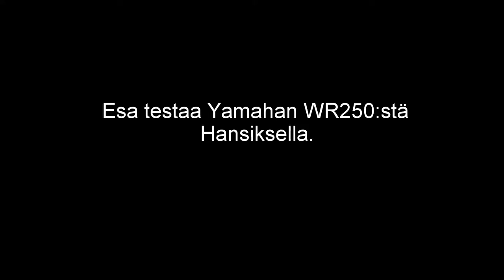Esa testaa Yamahan WR250:stä Hansiksella